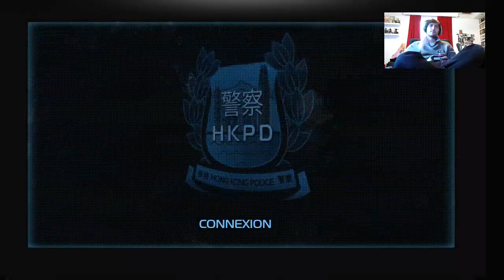Sleeping Dogs - #7 Un mariage sanglant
Un mariage de mafieux... Comment ça pourrais finir bien ?